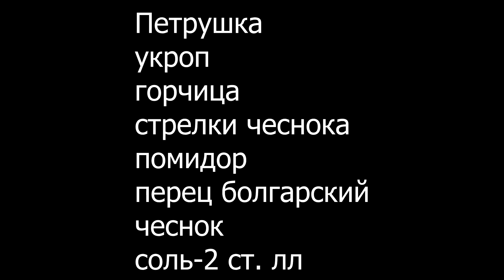Зелень зимой не покупаю. Зеленая приправа из любой зелени на зиму. Прекрасная заготовка.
Зелень полезна летом, которая растет в открытом грунте без удобрений . я делаю заготовки зелени летом. И замораживаю и сушу. и делаю такие приправы. Такие приправы хорошо  добавлять в супы, к мясу, рыбе, делать соусы. Очень простая заготовка. Зелень не варится и термически не обрабатывается. Консервант- соль. Сохраняет все витамины и очень полезна для здоровья!